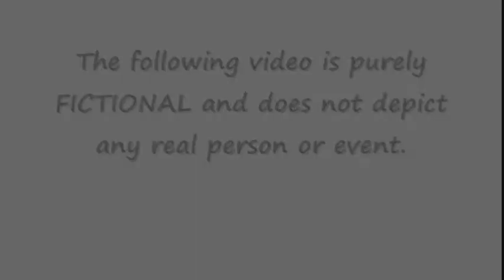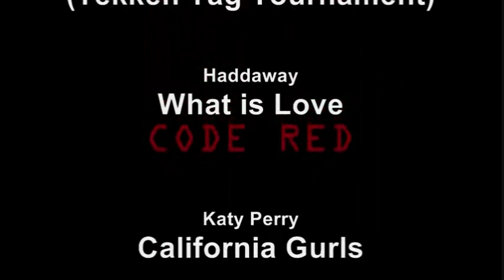CODE RED Aug 31 2010 Updated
WARNING: There are out-of-context spoiler lines from Portal 2.

In this episode, more clues to the case file are revealed and hinted at.

The spy meets up with a prototype Wheatley beside one of superslinger2007 (character)'s mental inhibitors, and encounters Left 4 Dead zombies and protagonists under Ace Attorney character aliases as well as rotating references and comparisons.

However, this comes to a head as a major plot point of the crazy case file video manifests itself in front of the heavy weapons guy, more characters suspected of having relations or similarities to the subject herself are shown, and GLaDOS's other body, mentioned in CODE RED May 21 2010, is revealed for the first time in a superslinger2007 release.

And stay until the end for a scene that almost didn't make it in this compilation of thoughts.

The original length of the video was 13 minutes and 9 seconds (before upload). It was initially released on September 3rd for a reason. (Note: YouTube always skips a second to the length count nowadays.)

A Twitter post on Sept. 2nd, , reads: "Okay fine. As a giveaway hint, CODE RED Aug 31 2010 will be released on September 3rd. As if 3s and 9s weren't involved already!"

Changes

This version is 13 min 17 sec. long (before upload).
A missing Smoker (Left 4 Dead zombie) scene was added. Clean versions of Wheatley lines have been added due to Portal 2's release.

GLaDOS's other body: 3D CG model by MahoAshley

Machinima/CG sequences: based on characters by TM and ©: Valve Corp., Kagami Yoshimizu, Kakifly, huke, Kazuki Nakashima, Kei, Smith Hioka, and Crypton Future Media.
The program used will be revealed at the conclusion of this series. Hold on, people!

Clues are provided to the in-universe mystery of the fictional case file SK09-HM10-07XX.